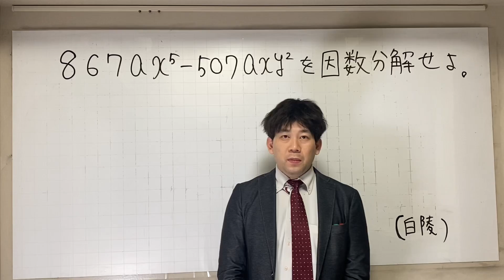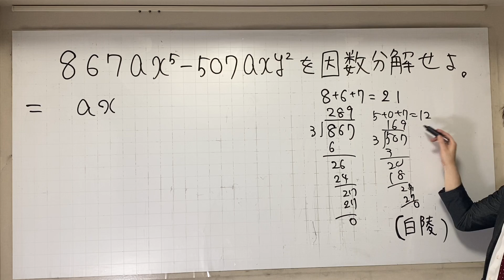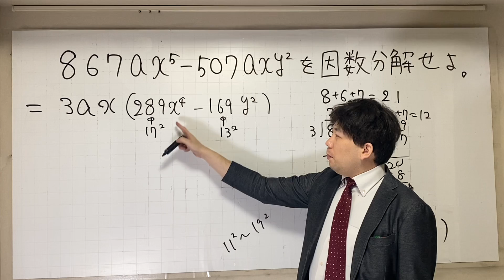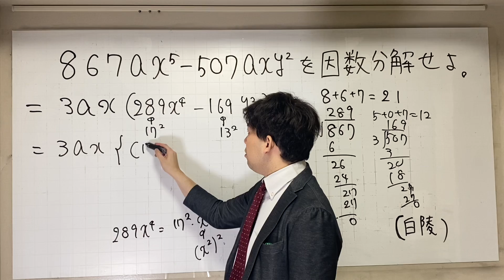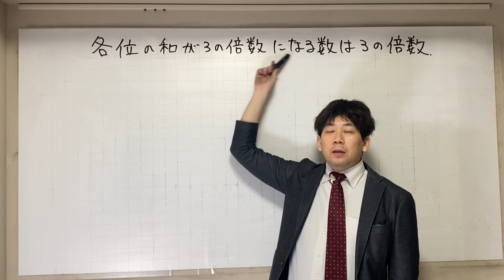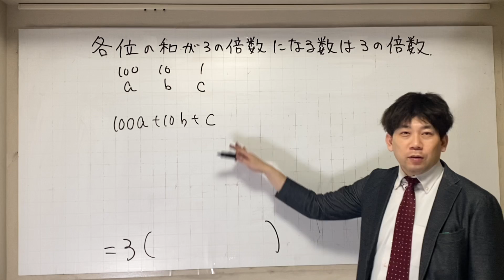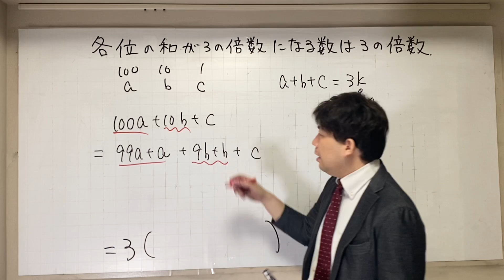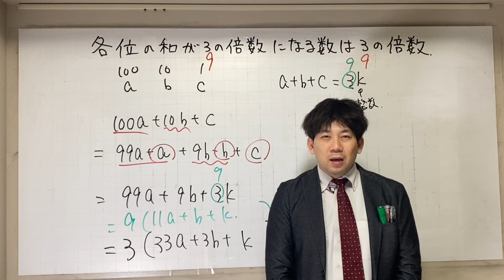因数分解 訂正 補足説明あり